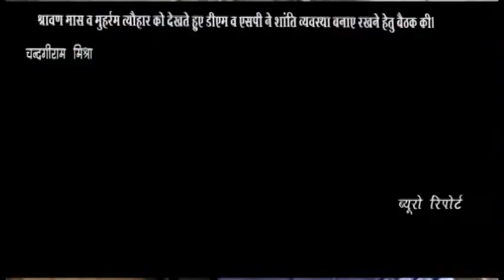हरदोई : श्रावणमास व मुहर्रम त्यौहार को देखतेहुए डीएम व एसपी ने शांति व्यवस्था बनाए रखनेहेतु बैठक की।